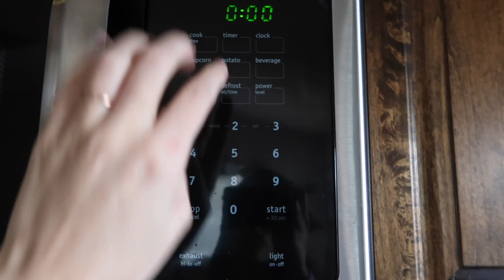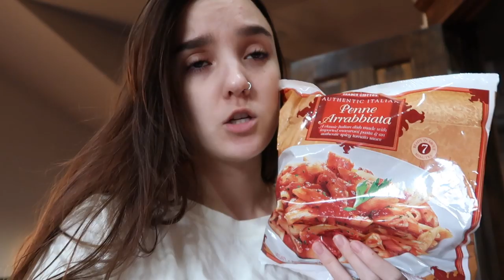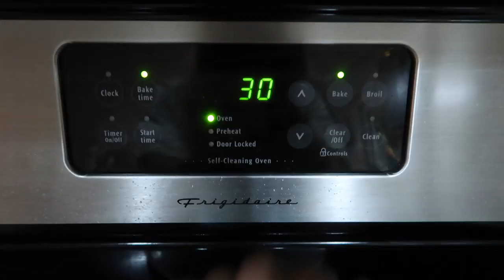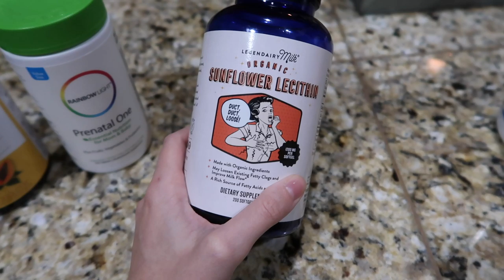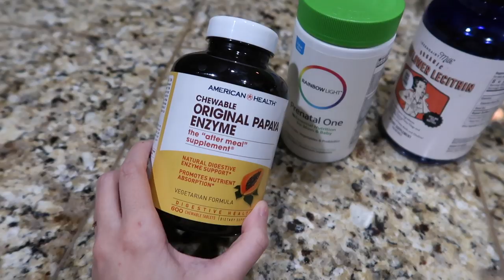WHAT I EAT IN A DAY AS A BREASTFEEDING MOM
Leave your PRAYER REQUESTS down below!

Write to Us!! (Letters Only)
Airway Heights, WA 99001

Send us Something! (Packages Only)
1501 S. Mullan Rd. #1271

Kurin: @kurinadele
Aidan: @aidan.emerick

Kurin: @makeupbykurin